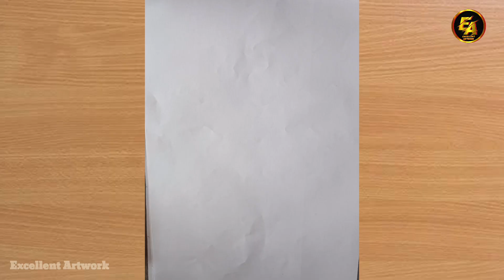How to draw Girl || Easy drawing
Shiva Drawing